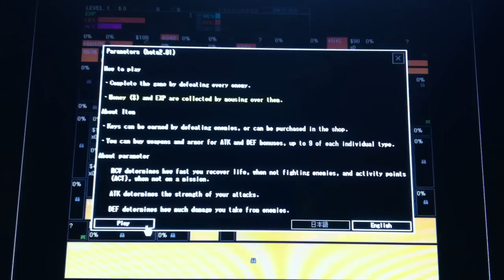Nekogames Parameters in 3:03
How to beat Parameters in 3:03